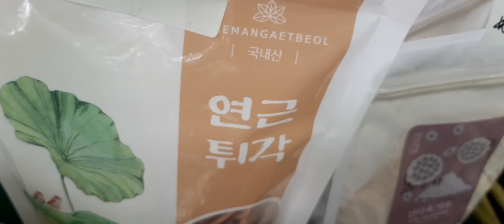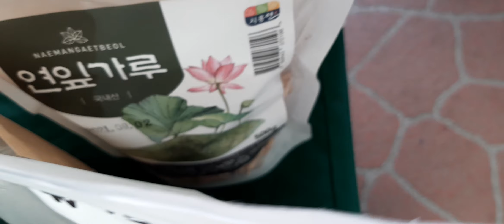마사회장터 연근 말린것과 연씨앗의 효능 생연근씨앗 연잎차 연근미숫가루 연잎가루 연잎차 등🍀🕊